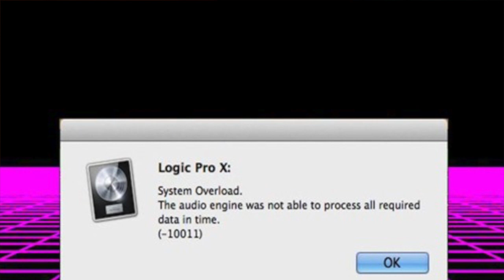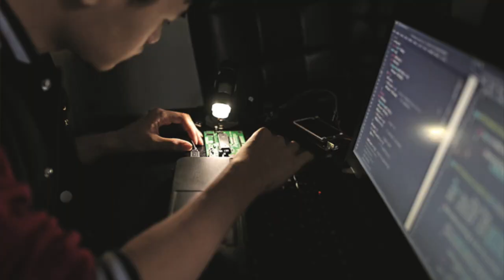Boleh tak Hacker Malaysia Hack Sistem Iron Dome??!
Alep Whitehat dan Palatao berpisah tiada.
so, korang rasa hacker malaysia boleh hack tak?